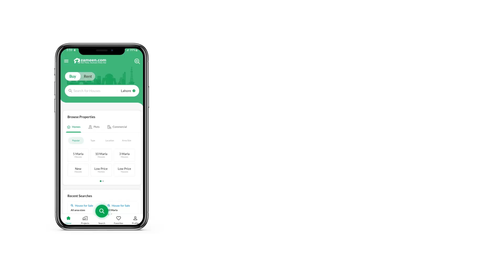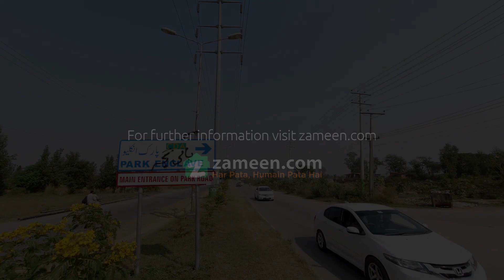10.9 MARLA RESIDENTIAL PLOT FOR SALE IN PARK ENCLAVE ISLAMABAD